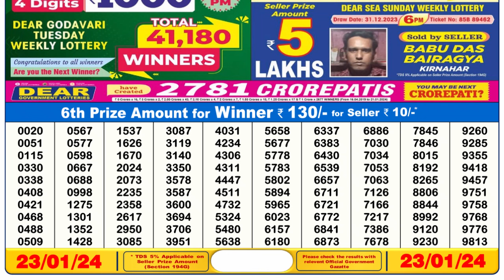Dear Lottery Sambad 6pm today 23.01.24 Nagaland State Lottery Result